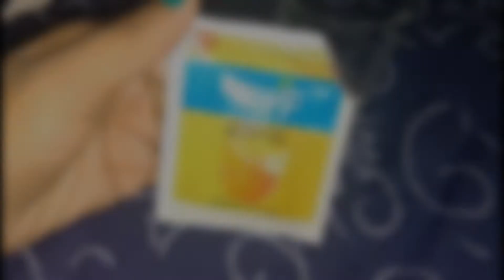Homemade natural Peel off mask जो हमारी तवचा को बनायें young or skin m Dale jaan😮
Hiii guys .

Ky ap apki skin ko young banna chhte h apke chehre ki dullness ko khtm krna chhte h apni skin ko lightning brightening banna chhte h
Apki skin ko glowing or smooth bnaye

I hope you enjoy our videos as much as i do making them.